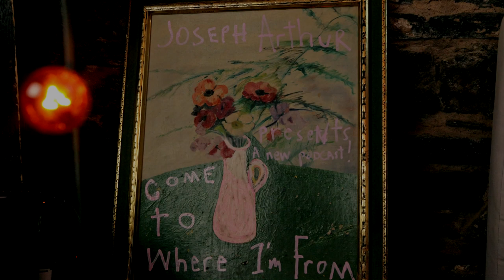ROBERT "NITE BOB" CZAYKOWSKI: Come To Where I'm From Podcast Episode #61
Our guest this Episode is legendary roadie turned sound man turned road manager; Robert "Nite Bob" Czaykowski, we discuss his many adventures in Rock History from his days with Iggy and the Stooges on the ‘Raw Power’ tour, the New York Dolls, Emerson Lake & Palmer, Steely Dan, Ace Freehly & Kiss, we cover it all and then some, strap in and enjoy!.